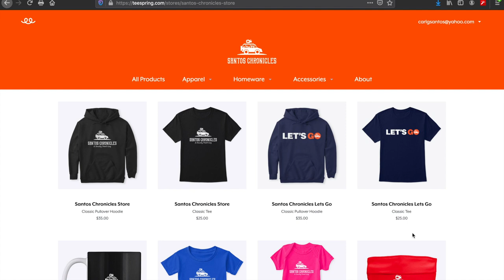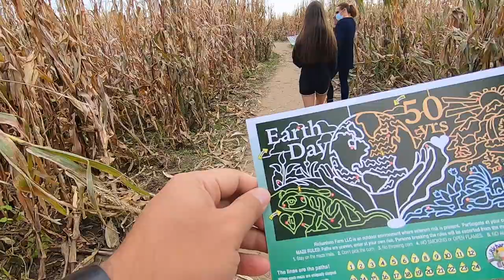Richardson Adventure Farm Tour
Our adventure takes us to the World's Largest Corn Maze, which is located at Richardson Adventure Farm in Spring Grove, IL.   The Corn Maze is 28 acres and there are 10 miles of winding trail.   Come celebrate the 50th Anniversary of Earth Day.

This place is great for the family because they have something for all ages.   The older kids wold love the 700' Zip Line or ride a giant 11' Ball (ORBiting!).  While the younger kids can enjoy the Wagon Rides, Pedal Carts, and petting the animals.